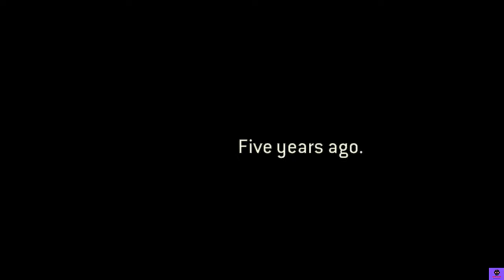RTX 4090 For Honor Gameplay 4K HDR Ultra Chapter 2.6 Viking, The Great Raid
PC Specs :
- Intel Core i9 13900K
- MSI Z690 Wifi Tomahawk
- Corsair Vengeance 32 GB DDR5
- Zotac RTX 4090 Extreme Airo

A calamity has brought the Knights, Samurai and Vikings to engage in a perpetual war of what was left over. An uneasy peace is interrupted by a mysterious force called the Blackstone Legion.